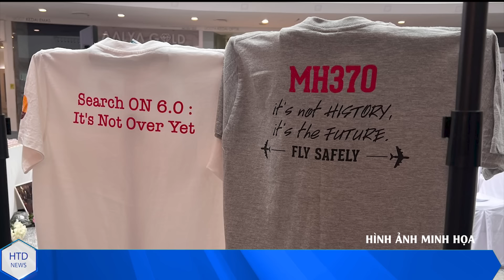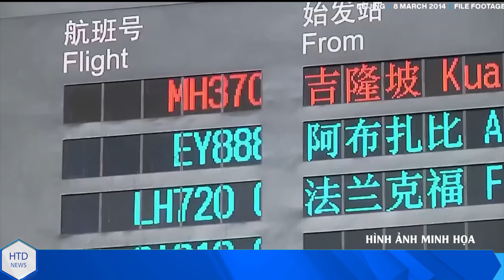Kiηh hoàηg! Nhóm quân Nga vừa háo hức tới tiếp viện ăn ngay bom chùm Lính Putin bị hỏa thjêu tập thể